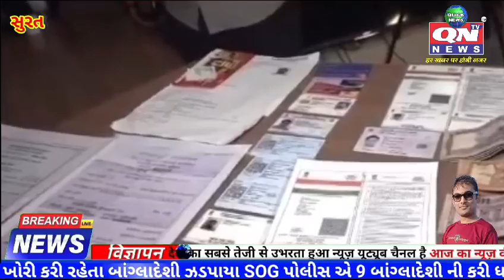સૂરત શહેરમાં ગેરકાયદેસર રીતે ઘુસણ ખોરી કરીને રહેતા બાંગ્લાદેશી ઝડપાયા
Video from Al-Roshni Graphics